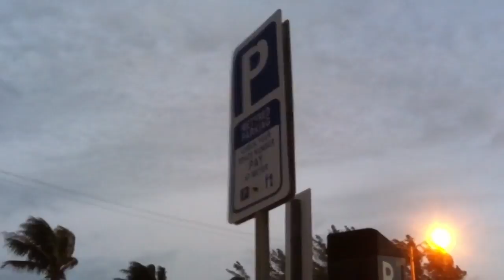Winds whip Lake Worth Beach at sunrise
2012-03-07 | Another windy day across Palm Beach County